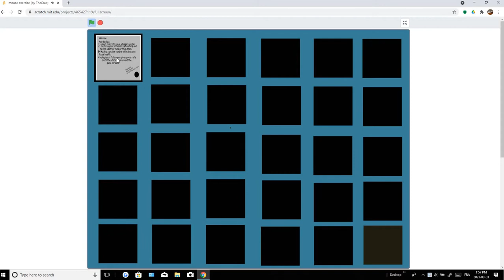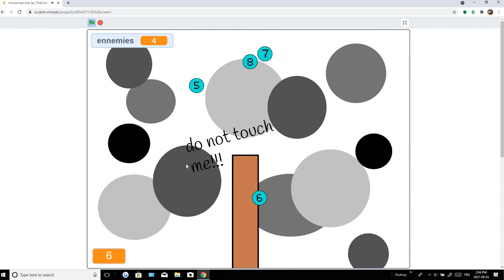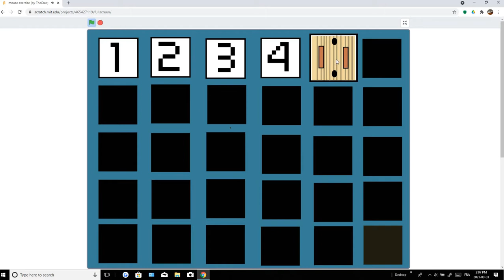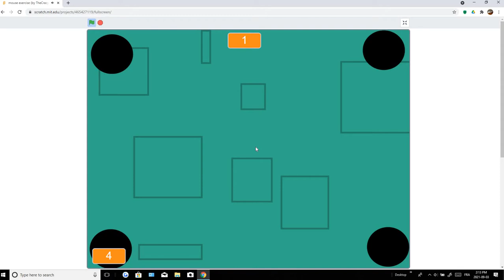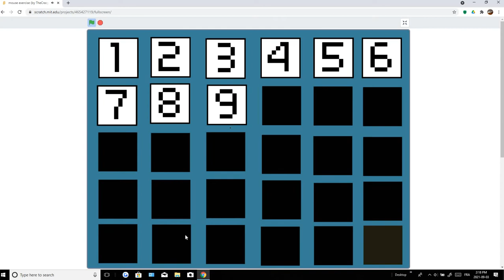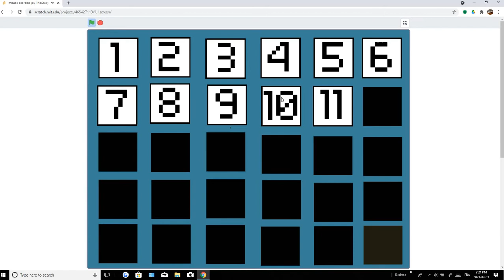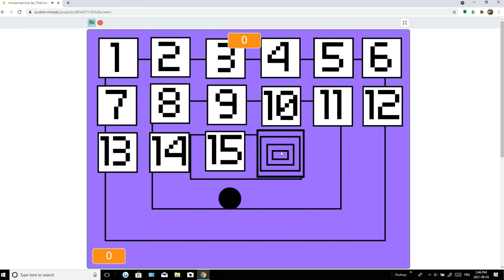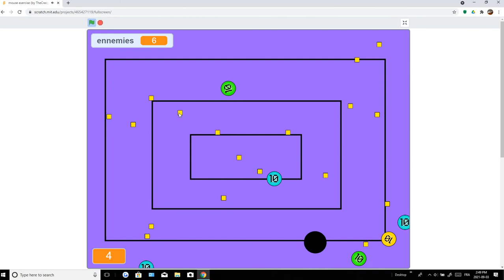Scratch Mouse Exercise walkthrough level 1 to 16